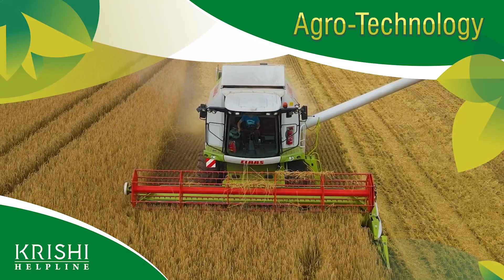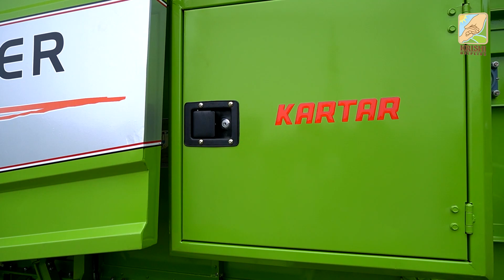KARTAR 4000 LX -New Model :न कभी Heat होगी ! आग लगने का कोई खतरा नहीं !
प्यारे किसान भाइयों,
                   कृषि व्यवसाय में फसल की कटाई (Crop Cutting) बहुत महत्वपूर्ण पड़ाव होता है I फसल के पूरी तरह पकने के बाद उसकी कटाई  बहुत बढ़िया ढंग से होनी चाहिए I तभी  किसान भाइयों को उपज (Crop) का उपयुक्त लाभ (Profit) प्राप्त हो सकता है I
                        आजकल फसल की कटाई के लिए ज्यादातर कंबाइन हार्वेस्टर (Combine Harvester) का प्रयोग किया जाता है I करतार कंबाइन, भारत में कंबाइन हार्वेस्टर के प्रमुख निर्माता (Manufacturer) है  Kartar 4000 LX कंबाइन का एक बहुत बढ़िया मॉडल है, जो किसान भाइयों की पहली पसंद है I आइये विस्तार से इस मॉडल की विशेषताओं के बारे में जानकारी हासिल करते हैं I
Kartar 4000 LX मॉडल में बहुत सारे नए फीचर्स शामिल किए गए हैं जैसे - 4 चैन और 3 ऐंगल के साथ प्लेट बॉडी वाला मज़बूत फीडर, अतिरिक्त सेफ्टी के लिए आयल Immersed ब्रेक्स, लगातार ड्राइविंग के लिए Adjustable  Steering , टायर बदलने के लिए या ऑफ सीजन में टायरों को फ्री रखने के लिए इस मॉडल के साथ मैकेनिकल जैक मुहैया करवाया गया है, अशोक लेलैंड 6 Cylinder  101 HP - 2200 RPM इंजन जो मशीन को बहुत Powerful बनाता है, बैटरी कवर with Autocut वाटरप्रूफ स्विच, Folding  Stairs, 400 लीटर डीज़ल टैंक एवं लॉक वाला टूल बॉक्स आदि I
इस के इलावा Kartar 4000 LX मॉडल में और भी बहुत सारी विशेषताएं हैं जो इस को अन्य कंबाइन हार्वेस्टर से भिन्न बनाती हैं I
                  धन्यवाद !